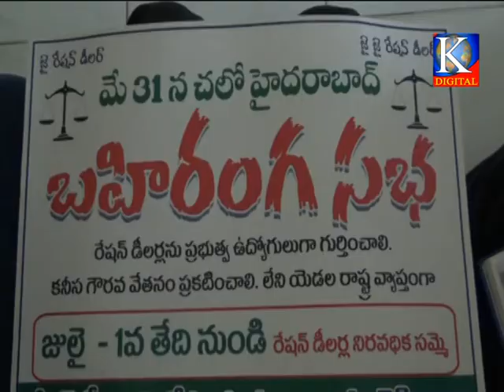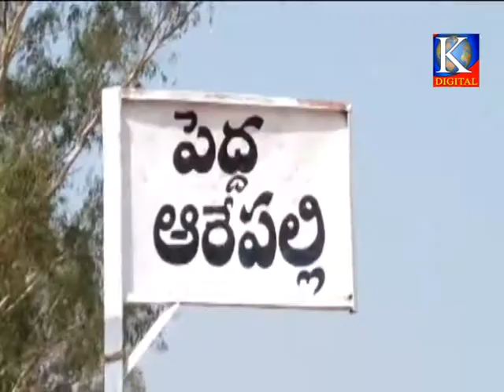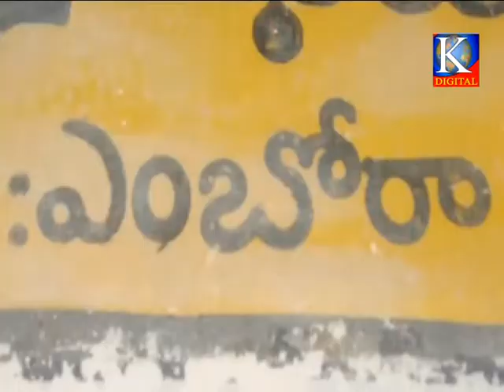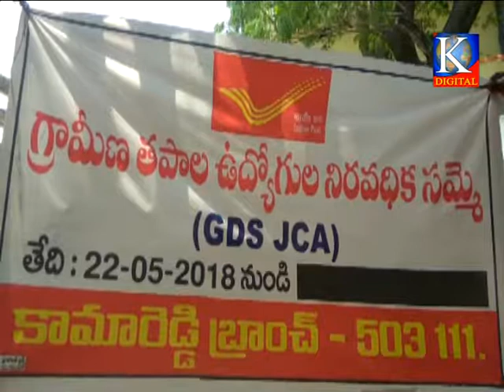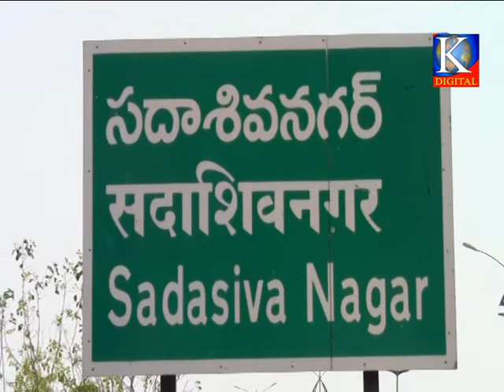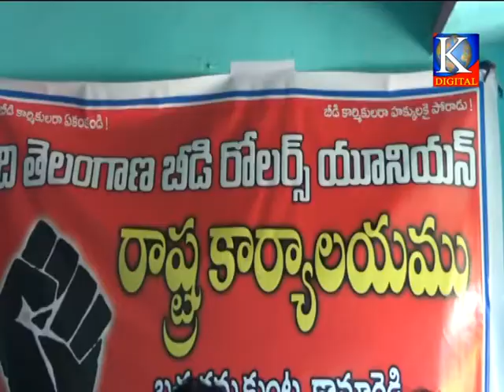Kdigitalkmr news 29-05-2018